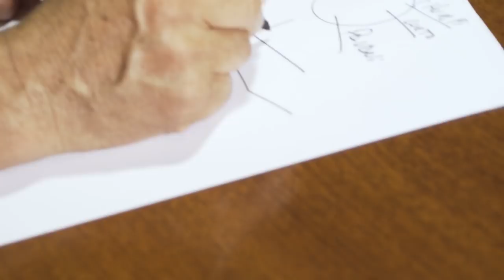MANO A MANO CON RAMÓN QUIROGA. EFDL T6/C4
Ya estamos en Lima y empezamos con las entrevistas a los personajes relacionados a nuestra selección Peruana.
En este capítulo una conversa muy emotiva con mi querido Ramón Quiroga. Repasamos su llegada al Perú, sus años en Rosario Central, el fútbol amateur de los ochentas, la emoción de volver al mundial y algunas cosas más.

Hoy mañana y siempre
¡Arriba Perú!